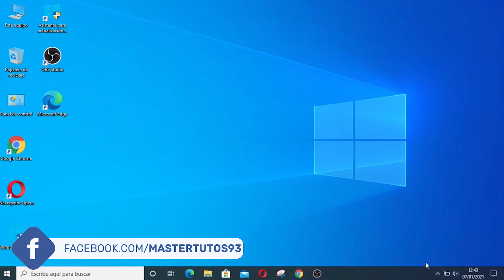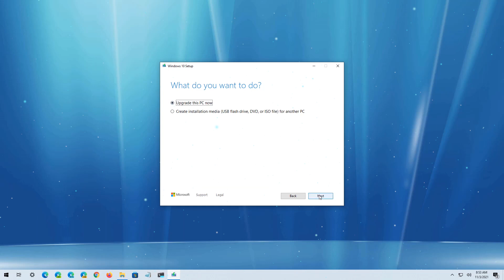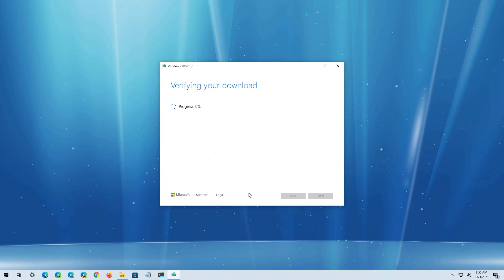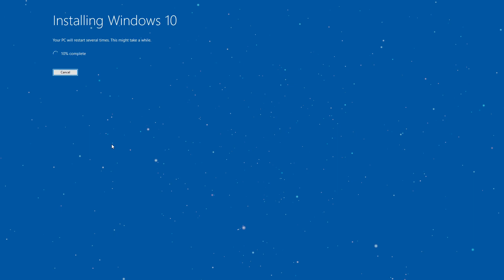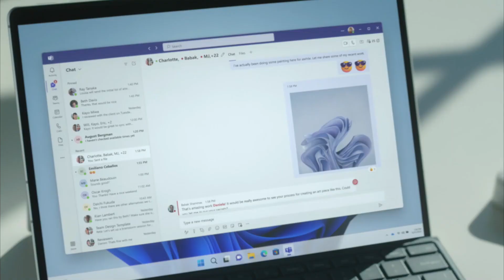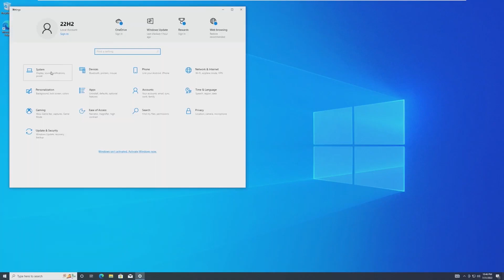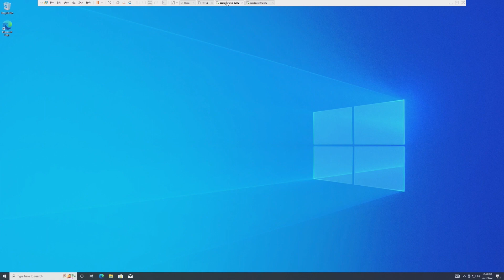🚀Windows 10 22H2 (2022 UPDATE) es MALA UPDATE / POCAS NOVEDADES!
✨Windows 10 2022 UPDATE (22H2) ya esta disponible y con ello comentamos un poco sobre esta actualización que no es la mejor para Windows 10.